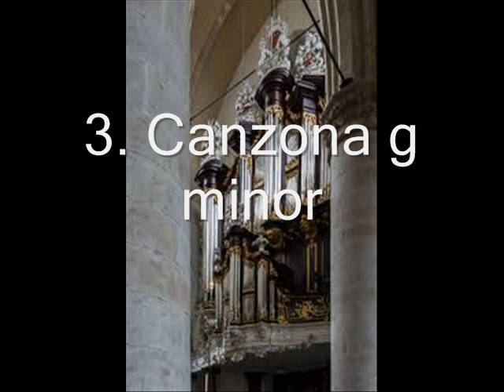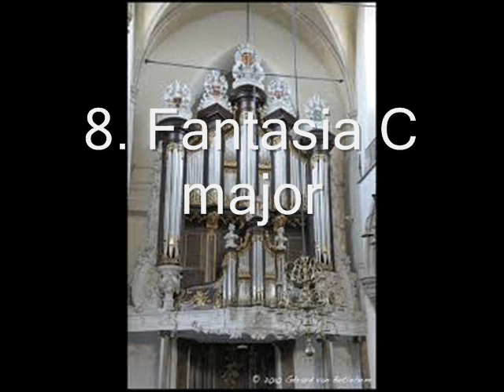Max Reger: 12 Monologues Op.63 (Complete) Orgelwerken Max Reger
De twaalf Monologen van Max Reger gespeeld op het Orgel in de Grote Kerk Dordrecht.
CD opname  Monologues  Reger, Wouter van den Broek   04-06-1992

Prelude c minor           00:00
Fugue C major             06:15
Canzona g minor         13:22
Capriccio a minor        19:12
Introduction f minor    24:16
Passacaglia f minor    28:04
Ave Maria                     38:54
Fantasia C major         44:09
Toccata e minor          49:34
Fugue e minor              53:54
Canon D major             60:54
Scherzo d minor           67:01

Zie ook:

Max Reger- Chorale Fantasias- Complete.

Max Reger 12 Monologues Op.63.

Eugène Gigout Grand Choeur Dialogué.

A Dietrich Buxtehude Toccata F dur. BuxWV 156.